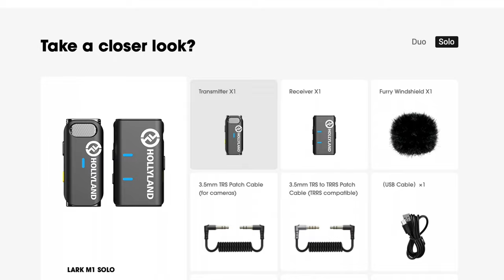Hollyland Lark M1 Review: The Best Budget Wireless Mic for Video?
🎤 - Hollyland Lark M1 Wireless Microphone (UK) (Amazon.com)
📷 - Sony ZV-E10 (UK) (Amazon.com)
📸 - SmallRig Camera Cage (UK) (Amazon.com)
🔉 Music, Sound Effects and Stock Footage for your Videos, check out Artlist

Are you looking for a wireless microphone system that delivers high-quality audio, long transmission range, and noise cancellation? If so, you might want to check out the Hollyland Lark M1 wireless microphone system. In this video, I will review the Lark M1 and show you how it performs in different scenarios.

The Lark M1 is a compact and lightweight wireless microphone system that consists of one transmitter with a built-in microphone and one dual-channel receiver. The transmitter clips on to your clothing and captures your voice with an omnidirectional mic. The receiver connects to your camera, smartphone, or tablet via a 3.5mm cable and receives the audio signal from the transmitter. You can also use the optional USB-C or lightning cables to connect the receiver to your Android or iOS devices.

The Lark M1 uses 2.4GHz adaptive frequency hopping technology to ensure a stable and interference-free connection between the transmitter and the receiver. It can transmit audio up to 656 feet (200 meters) in open space. The Lark M1 also features a HearClear noise cancellation function that filters out ambient noise and enhances your voice quality. You can switch the noise cancellation on or off depending on your recording environment and preference.

The Lark M1 has a long battery life of up to 8 hours on a single charge. You can charge the transmitter and the receiver via USB-C ports, or you can use the included charging case (with the Duo set) that can charge both units simultaneously. The charging case also serves as a storage case that protects the Lark M1 from dust and damage (both sets also come with a soft storage for the mics and the accessories.

The Lark M1 is easy to use and requires no complicated setup. You just need to turn on the transmitter and the receiver and they will automatically pair with each other. You can also adjust the volume level of the transmitter by pressing the buttons on the side. The LED indicators on the transmitter and the receiver will show you the battery status, the signal strength, and the noise cancellation mode.

In this video, I will test the Lark M1 in various situations, such as indoors, outdoors, in noisy environments, and at different distances and give you my honest opinion on its pros and cons to see whether this is one of the Best Budget Wireless Mic for Video.

The Lark M1 is a wireless microphone system that offers great sound quality, long range, and noise reduction. It is ideal for mobile journalists, content creators, vloggers, and filmmakers who need reliable audio recording on the go. Watch this video to see how the Lark M1 works and whether it is worth buying.

Chapters
00:00 Intro
00:55 Lark M1 Specifications
01:54 Long Range Transmission
02:35 Long Range Test
04:52 HearClear Noise Cancellation
05:43 Charging and Battery Capacity
06:28 Connectivity and pairing
07:07 Accessories: What's in the box
07:52 Who's is the microphone for?